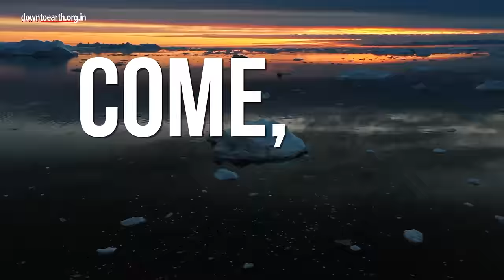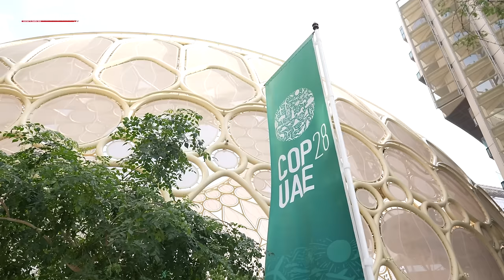COP28: Important takeaways from the first week of COP28 | Sunita Narain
On the latest ground report from the COP28 venue, The Director General of CSE, Sunita Narain breaks down the important takeaways from the first week of COP28 negotiations and her expectations for the second week. The First week of COP has been eventful with a handful of announcements regarding climate finance. The negotiations also brought out the hot topic of fossil fuels and global stocktake to the centre stages of COP28. And even though there are a lot of missing points, the initial week of negotiations looks promising and does encourage us to look ahead to the second week. As the negotiations continue, more equitable pledges on global stocktake, more stringent measures to phase out fossil fuels and more clarity on climate finance are expected in the second week of COP28.